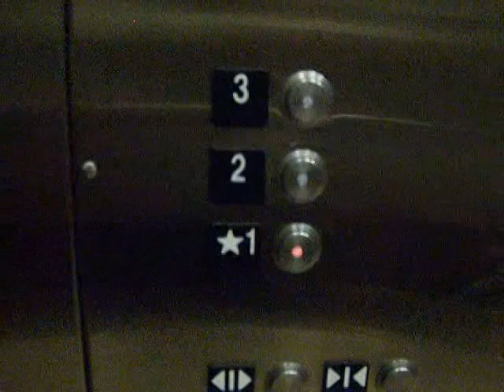Schindler Elevator at Hunstad Kortesis Center Building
located between Charlotte and Huntersville NC.